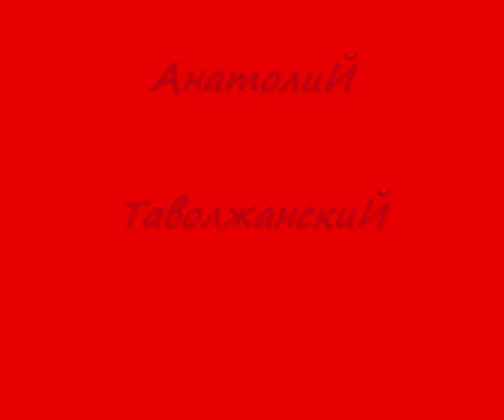Музыка любви - Анатолий Таволжанский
видео взято из к/ф Белый город